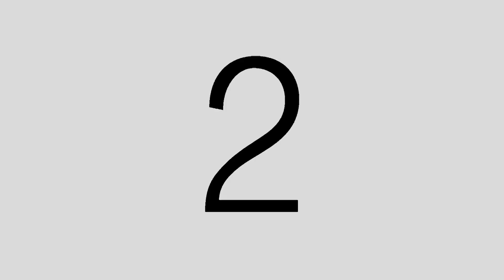開基斗六媽新興宮壬寅年天上聖母聖誕遶境大典(完整影片-3)